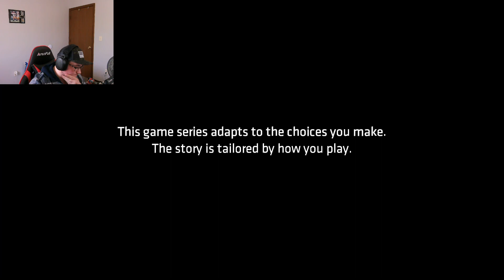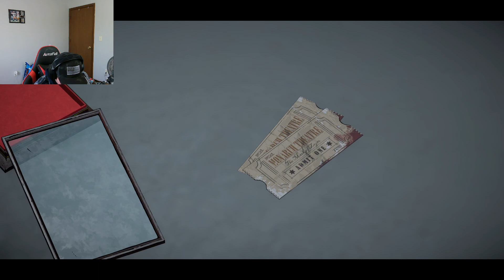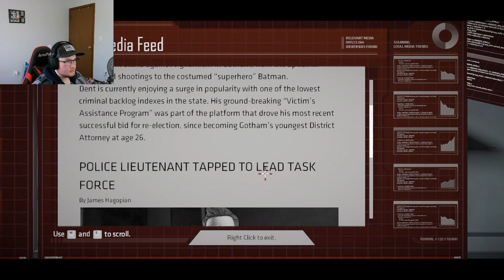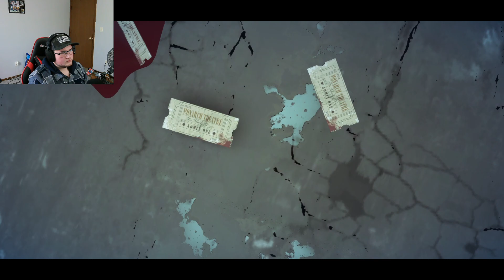BATMAN TELLTALE (PART 1)